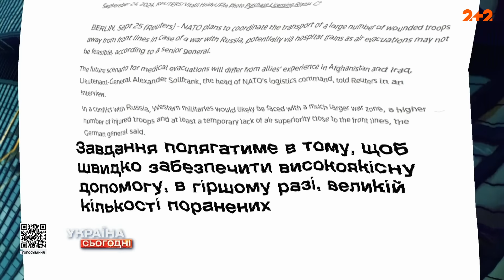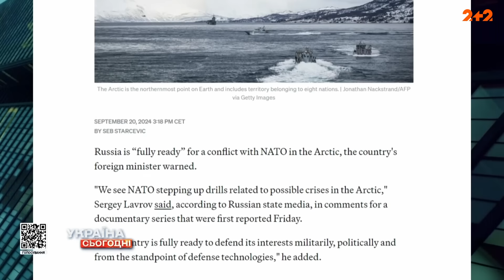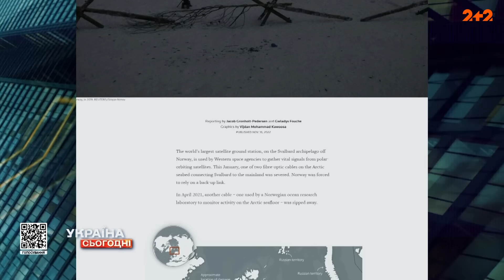ЗАГРОЗА ТРЕТЬОЇ СВІТОВОЇ ЙДЕ НЕ ВІД РОСІЇ? Ми на порозі СТРАШНОГО! | Україна сьогодні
Світ активно готується до Третьої світової війни. Цього року НАТО провело найбільші навчання за останні десятиліття з участю 90 тисяч військових. Масштаби навчань свідчать про серйозну загрозу, яку російська агресія могла б принести на територію Європи. Але чи справді головна загроза йде від Росії? А може, від когось іншого? Дізнайтеся всі відповіді у нашому сюжеті!